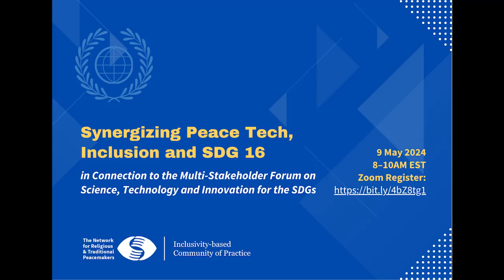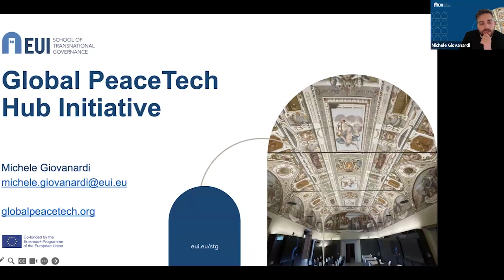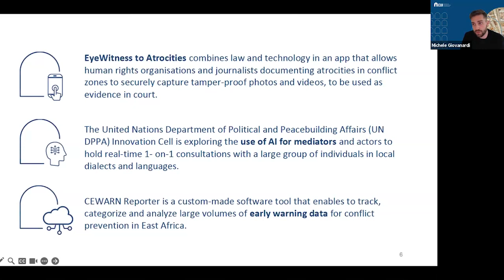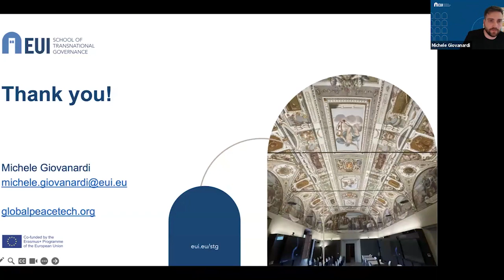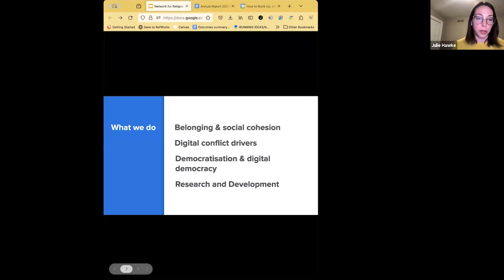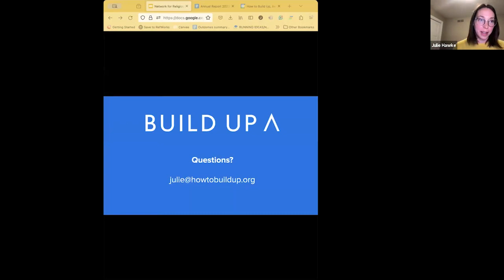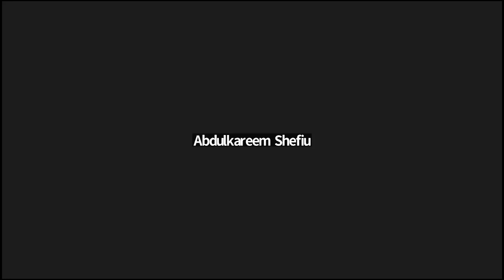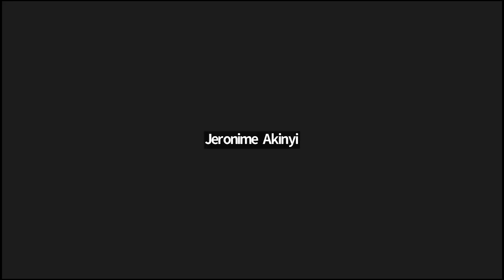Synergizing Peace Tech, Inclusion and SDG 16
With the adoption of the 2030 Sustainable Development and its 17 Sustainable Development Goals (SDGs), countries committed to ensure sustainable development that leaves no one behind and no one offline. This will require significant global transformation, in which science, technology and innovation will be the key transformers and enablers. In line with the 9th Multi-Stakeholder Forum on Science, Technology and Innovation for the SDGs and one of its in-depth reviews focused on SDG 16 (to promote peaceful and inclusive societies for sustainable development, provide justice for all and build effective, accountable and inclusive institutions at all levels), this Inclusivity Community of Practice meeting highlighted innovative peace tech initiatives that are helping to advance inclusion across global societies. A readout version of the meeting can be found